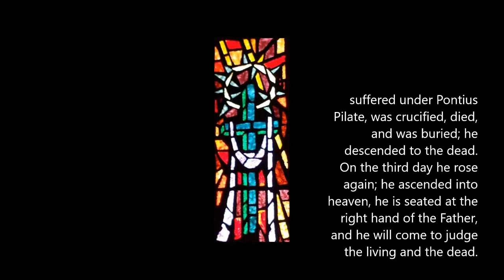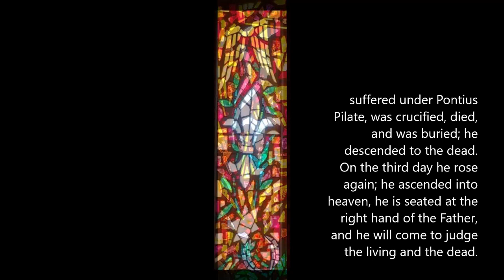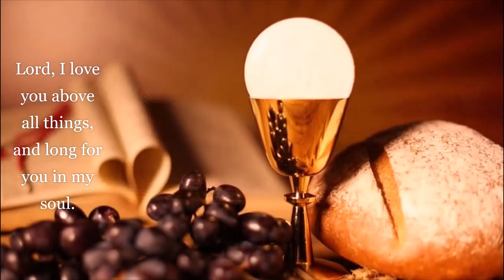Grace Online Easter Sunday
He Is Risen!  Thank you for joining us in the celebration and worship of our glorious, victorious, Lord and Savior, Jesus the Christ. His resurrection brings new life to the world and hope beyond death.

Thank you for worshiping with us. And if you're near Culver City, California, we hope you'll visit our church in person! Our joyful Worship and Communion service starts March 31st at 10am. We'll have special activities for children including arts & crafts, egg hunt (indoors because of the projected rain), and a Children's Message. There'll be a WONDERFUL free buffet following the service. All are welcome!

However, whenever or wherever you worship, you are God’s beloved child.
He is risen, indeed!  Have a blessed week.